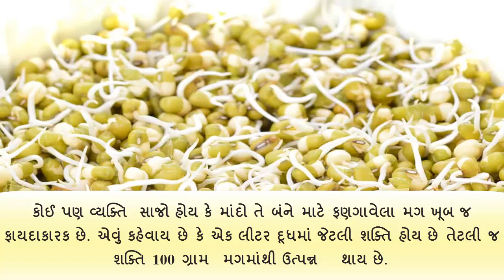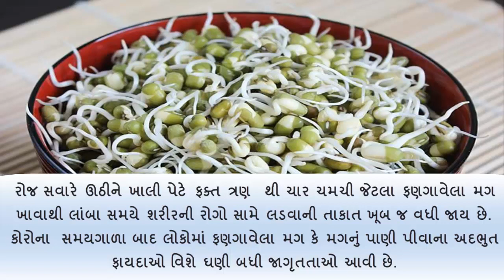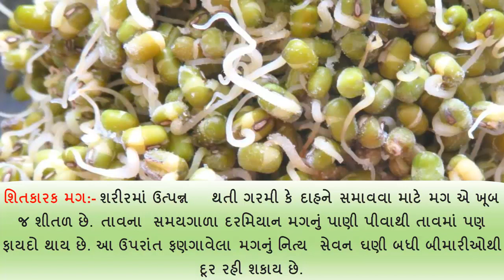સવારે ખાલી પેટે ફણગાવેલા મગ ખાવાથી થાય છે અદભુત ફાયદાઓ||Eating sprouted mugwort has amazing benefits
સવારે ખાલી પેટે ફણગાવેલા મગ ખાવાથી થાય છે અદભુત ફાયદાઓ.

 મિત્રો, દરેક ઘરનાં રસોડામાં મગ તો ઉપલબ્ધ હોય છે. પરંતુ શું તમે ક્યારેય વિચાર્યું છે કે આ ફણગાવેલા મગ ખાવાથી કેટલા બધા ફાયદા થાય છે ?
 દરેક ઘરમાં તમે અવારનવાર મગનું શાક બનતા જોયું જ હશે અને જો તમારા ઘરે પણ હજુ મગનું શાક ન બનતું હોય તો આ વિડીયો જોયા પછી તમે અચૂકથી કહેશો કે હા મગ તો ખાવા જ જોઈએ.
 આયુર્વેદમાં મગ કે ફણગાવેલા મગ કે મગના પાણીના અદભુત ફાયદાઓ વિશે જણાવવામાં આવેલ છે. આ ફણગાવેલા મગનું રોજ સેવન કરવાથી શરીરની રોગ પ્રતિકારક શક્તિમાં વધારો થાય છે. અને ભવિષ્યમાં આવનારી ઘણી બધી બીમારીઓથી બચી શકાય છે.
 કોઈ પણ વ્યક્તિ સાજો હોય કે માંદો તે બંને માટે ફણગાવેલા મગ ખૂબ જ ફાયદાકારક છે. એવું કહેવાય છે કે એક લીટર દૂધમાં જેટલી શક્તિ હોય છે તેટલી જ શક્તિ 100 ગ્રામ મગમાંથી ઉત્પન્ન થાય છે.
 મગ પચાવવામાં ખૂબ જ હલકા છે. મગનું પાણી આંતરડામાં રહેલ મળને સાફ કરે છે. મગ પ્રોટીન, વિટામિન્સ અને પોષક તત્વોથી ભરપૂર હોય છે.
 જ્યારે ફણગાવેલા મગમાં કેલરીની માત્રા ખૂબ જ ઓછી અને એન્ટિઓક્સિડન્ટ તેમજ એમિનો એસિડ ખૂબ જ પ્રચુર માત્રામાં હોય છે. આ ઉપરાંત ફણગાવેલા મગમાં પ્રોટીન, ફાઇબર, મેગ્નેશિયમ, વિટામિન સી, અને વિટામિન ઈ પણ પ્રચુર માત્રામાં હોય છે.
ફણગાવેલ મગ ખાવાના ફાયદાઓ
 રોગ પ્રતિકારક શક્તિમાં વધારો કરે છે.
 નિત્ય સવારે ફણગાવેલા મગ ખાવાથી રોગપ્રતિકારક શક્તિમાં ખૂબ જ વધારો થાય છે.
 રોજ સવારે ઊઠીને ખાલી પેટે ફક્ત ત્રણ થી ચાર ચમચી જેટલા ફણગાવેલા મગ ખાવાથી લાંબા સમયે શરીરની રોગો સામે લડવાની તાકાત ખૂબ જ વધી જાય છે.
 કોરોના સમયગાળા બાદ લોકોમાં ફણગાવેલા મગ કે મગનું પાણી પીવાના અદભુત ફાયદાઓ વિશે ઘણી બધી જાગૃતતાઓ આવી છે.
 લોકો અવારનવાર ફણગાવેલા મગ કે મગના પાણીનું સેવન કરતા હોય છે.
પાચન શક્તિમાં વધારો કરે છે.
 આયુર્વેદમાં એવું કહેવાયું છે કે જેનું પેટ સાફ તેને હર રોગ માફ.
 આજકાલ અવનવી લાઇફ સ્ટાઇલ અને અનન્ય પ્રકારના ભોજનના સેવનથી લોકોને પેટની સમસ્યા કે પાચન શક્તિમાં અવારનવાર સમસ્યા સર્જાતી હોય છે.
 ફણગાવેલા મગમાં પ્રચુર માત્રામાં ફાઇબરની ઉપલબ્ધાને કારણે તે પાચન સંબંધી મોટાભાગની સમસ્યાઓ માટે તે ખૂબ જ ઉપયોગી સાબિત થઈ શકે છે. આવા સમયે રોજ નિત્ય ફણગાવેલા મગના સેવન કરવાથી વ્યક્તિની પાચન શક્તિ સુધરે છે.
 મગ બાફ્યા બાદ ઓસામણ તરીકે નીકળતા પાણીને ફેંકી દેવાને બદલે આ પાણીને પીવા માટે ઉપયોગ કરવો જેના અદભુત ફાયદાઓ છે.
વજન ઘટાડવામાં મદદ કરે છે.
• ફણગાવેલા મગનું નિત્ય સેવન કરવાથી તે શરીરમાં રહેલ ટોક્સિન્સ દૂર કરી બિનજરૂરી વજન ઘટાડવામાં પણ મદદ કરે છે.
• ફણગાવેલા મગમાં પ્રચુર માત્રામાં ફાયબર અને સ્ટાર્સની હાજરીને કારણે તે ભૂખની લાગણીને સંતોષકારક રીતે શાંત પાડી અતિશય આહારને રોકવામાં મદદ કરે છે.
ખરતા વાળ અટકાવવામાં ફાયદો કરે છે.
 આજકાલના યુવાનો કે યુવતીઓમાં બેલેન્સ ડાયેટના અભાવે તેમજ વધતા જતા મોબાઇલ કે ઉજાગરાઓને કારણે વાળ ખરવાની સમસ્યા ખૂબ જ વધી ગઈ છે. આવા કિસ્સામાં ફણગાવેલા મગ ખાવાથી તે વાળને મજબૂત કરી, થોડે ઘણે અંશે ખરતાં વાળ અટકાવવા માટે ફાયદો કરે છે.
કેન્સરનું જોખમ ઘટાડે છે.
 ફણગાવેલા મગમાં પ્રચુર માત્રામાં એન્ટિઓક્સિડન્ટ આવેલા હોય છે. આ એન્ટિઓક્સિડન્ટને કારણે તે શરીરમાં રહેલા કેન્સરીયસ કોષોના નિર્માણની પ્રક્રિયામાં ખૂબ જ ઘટાડો કરી કેન્સર થવાનું જોખમ ઘટાડે છે.
બાળકોના વિકાસ માટે ખુબજ ફાયદાકારક
 ફણગાવેલા મગનું સેવન કરવાથી બાળક બહુ ઓછું બીમાર પડે છે.
 નિત્ય મગનું સેવન કરવાથી બાળક તેજસ્વી અને બુદ્ધિશાળી બને છે, અને બાળકના વિકાસમાં મદદરૂપ બને છે.
 મોટાભાગની સ્ત્રીઓ જ્યારે મગનું શાક બનાવે છે ત્યારે તેમાંથી નીકળતા પાણીને પોતાના બાળકોને આપતા હોય છે, જે ખૂબ જ ફાયદાકારક હોય છે.
શિતકારક છે મગ
 શરીરમાં ઉત્પન્ન થતી ગરમી કે દાહને સમાવવા માટે મગ એ ખૂબ જ શીતળ છે.
 તાવના સમયગાળા દરમિયાન મગનું પાણી પીવાથી તાવમાં પણ ફાયદો થાય છે.
 આ ઉપરાંત ફણગાવેલા મગનું નિત્ય સેવન ઘણી બધી બીમારીઓથી દૂર રહી શકાય છે.